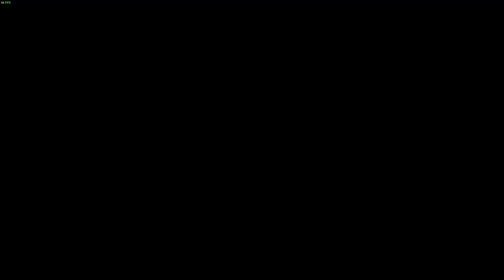The Witcher - Úvod I